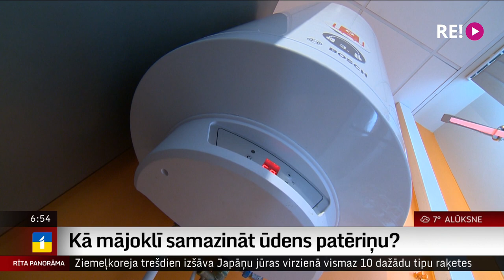Kā mājoklī samazināt ūdens patēriņu?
Daudzus iedzīvotājus jau nepatīkami pārsteiguši rēķini par silto ūdeni.
      Kā mājsaimniecībām ir iespējams nedaudz samazināt savu ikdienas aukstā un karstā ūdens patēriņu? To pie ekspertiem devās izzināt kolēģis Uldis Birziņš.